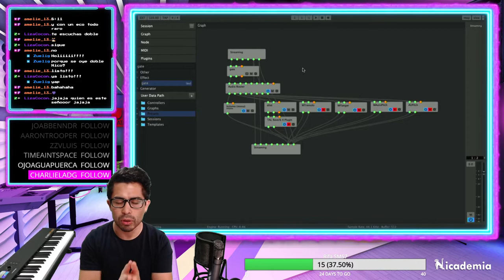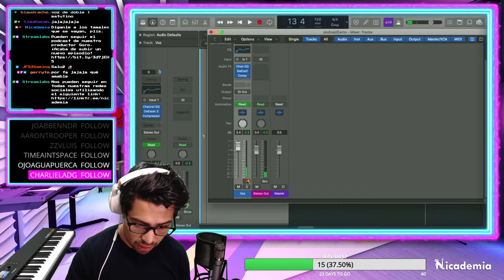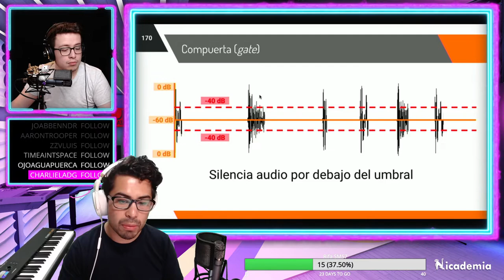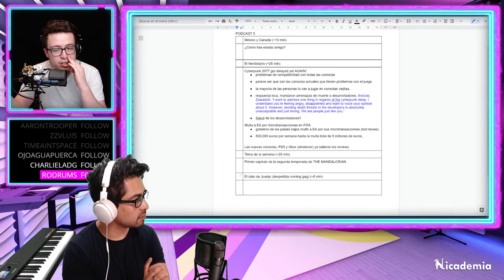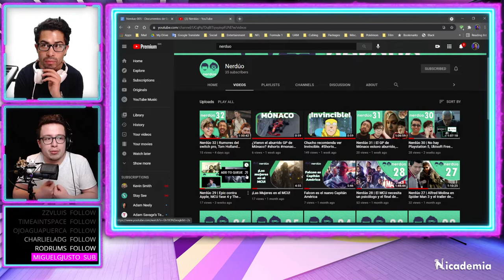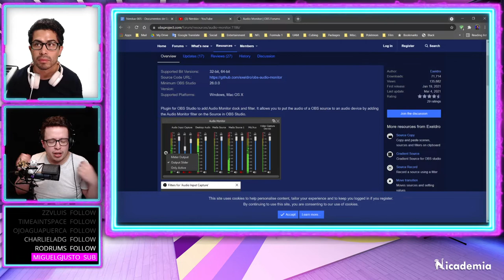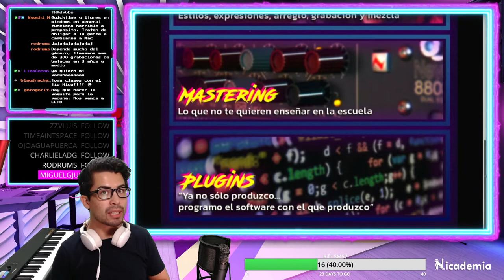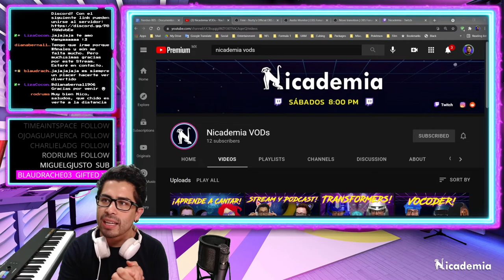019 | Audio para podcast/stream (Parte 2)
Fecha de transmisión: 5/jun/21

La parte avanzada sobre lo que debes hacer para que tu podcast suene verdaderamente profesional.  Nos metemos en detalles de ecualización, compresión y la producción de una escaleta, esquema y conceptualización para tu podcast.